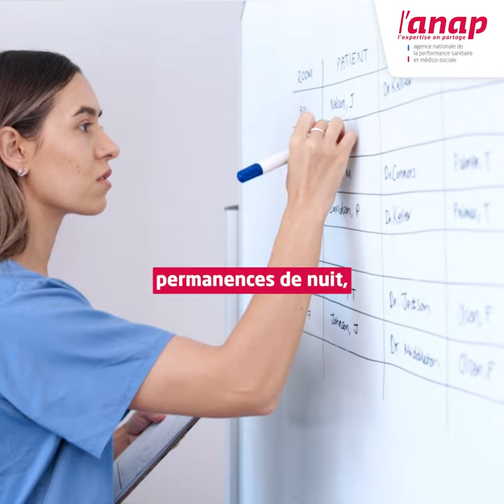Appui terrain RH - Gestion du temps de travail : 3 raisons de vous inscrire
Maquette, cycle, planning : passez maître dans la gestion du temps de travail
Fini les heures perdues à faire et refaire des plannings ! Grâce à l’appui terrain de l’Anap, maîtrisez les outils clés de la gestion du temps de travail.